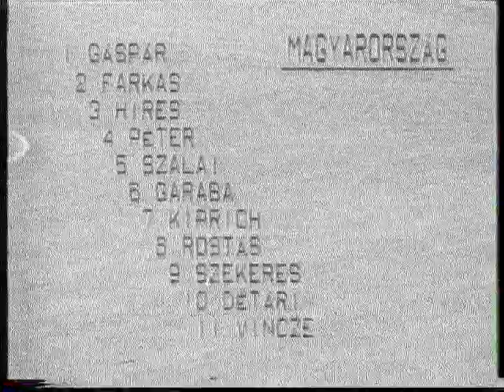1987 (October 14) Poland -Holland (EC-1988 Qualifier). Full Match (part 4 of 4).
1987 (October 14) Poland -Holland (EC-1988 Qualifier). Full Match (part 4 of 4).